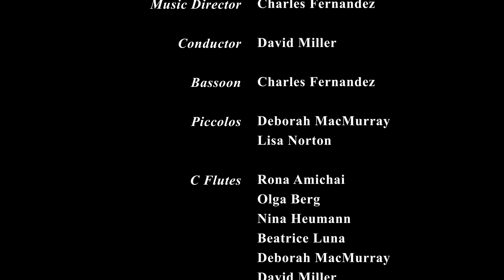Antonio Vivaldi's "Bassoon Concerto" f. VIII No. 20, arranged by Shaul Ben-Meir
Bassoonist Charles Fernandez is the featured soloists on this arrangement by Shaul Ben-Meir of Vivaldi's Bassoon Concerto f. VIII No.20. Mr. Ben-Meir arranged this piece for the SOA Flute Orchestra with Charles Fernandez in mind as the bassoonist! The orchestra is directed by SOA member David Miller and was performed in April 2023 for our Celebration of Shaul concert.